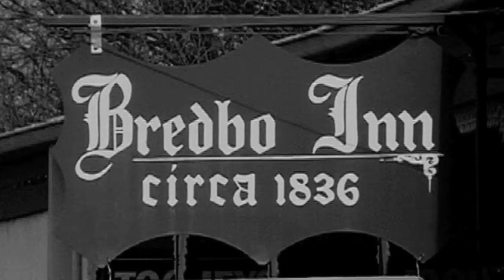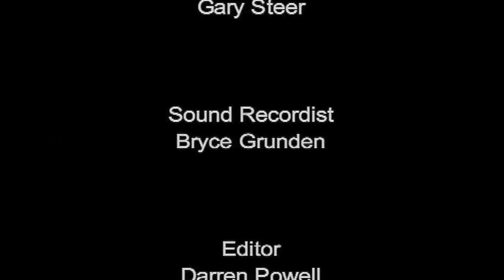THE BRUMBIES OF THE TINDERRY RANGE • AN AUSTRALIAN STORY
From the HorseTV Archives, a fascinating story from our friends down under.  In Australia, a "Brumby" is a free-roaming feral horse.  "Brumbies" have roamed the Tinderry Ranges in the New South Wales high country of Australia for 200 years. When Greg Powell saw that only one stallion and two mares remained, he decided to bring them in from the wild- not an easy task. Greg eventually gains the respect and trust of the horses. The story follows Greg as he locates the last wild horses of the Tinderry Ranges and brings them to safety, while realizing a lifelong dream of building partnerships with truly wild horses.